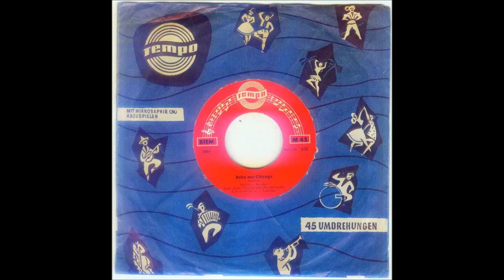JEAN "FATS" THOME "Baby aus Chicago" Deutsche TEMPO 1957 Rock-Fox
Deutsche TEMPO 650  / 1957 .
Jean Thome & Die Belcantos .
Lutz Dietmar & Solisten .
Jean Thome verstarb bereits 1980 bei einem Auto-Unfall ,
im Alter von 47 Jahren .